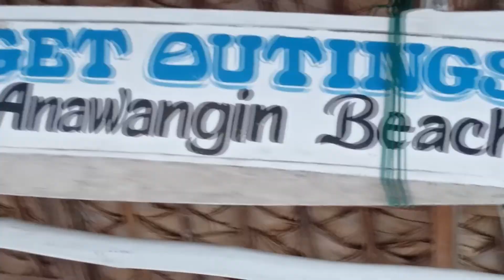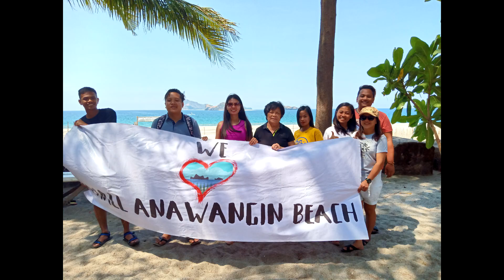Hustler's Camp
All expense paid travel incentive for qualifiers. NeoTycoons core leaders.